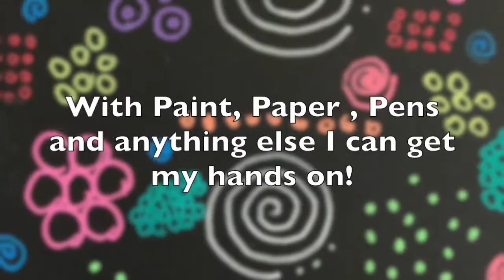Chronic Pain How to lift my spirits PG #8